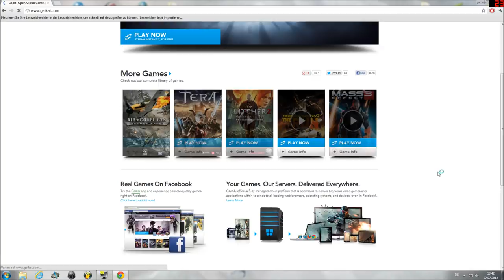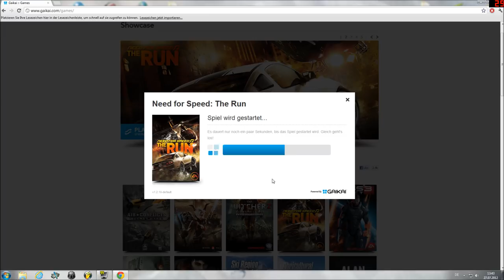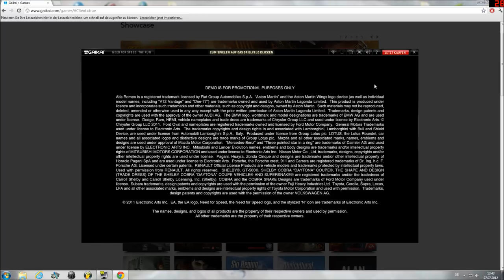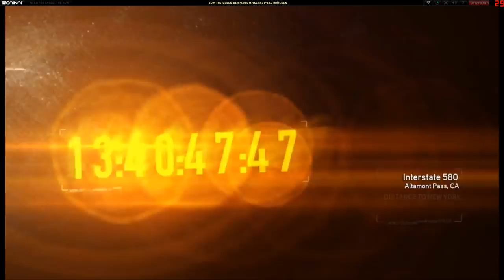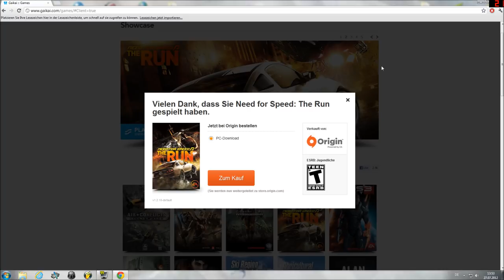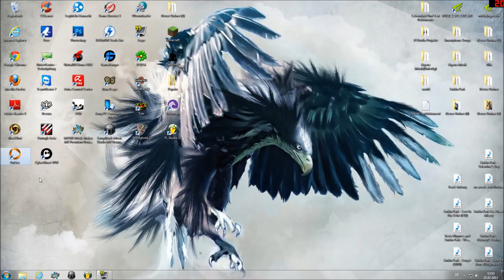Gaikai Test Deutschland (Germany)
LESEN!!
Gaikai ist die erste in Deutschland (seit kurzem) verfügbare Open Cloud Gaming Service.
Anders als Onlive (Was momentan nur in den USA und UK verfügbar ist) ist das Gaikai recht klein, aber wächst wöchentlich mit neuen Spielen. Die Spiele werden über die Server Gestreamt, das den vorteil hat mit den Schlechtesten PC's Neuwertige Spiele spielen zu können. Einzige was man benötigt ist eine Gute Internet Verbindung.
Viele Spiele Hersteller sehen diese methode schon als die Zukunfst Variante die unausweichbar ist.

Die Kleinen Ruckler gehen an FRAPS, spiel ist ohne FRAPS erstaunlich flüssig.